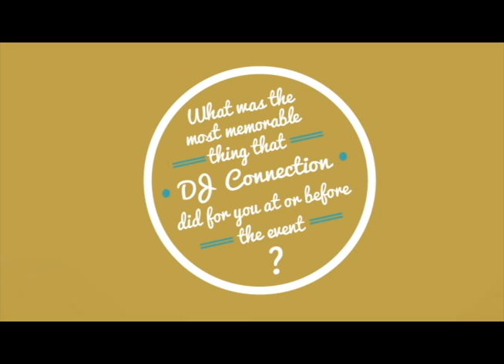DJ Connection Tulsa Wedding DJs | Find Best Wedding Tulsa Hosts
Your chance to win a free dj is now! This is the brides number one place to find best tulsa wedding djs in the city!